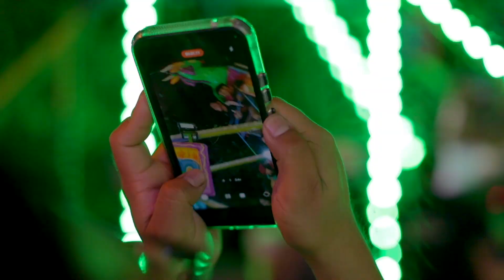Feria de Jocotenango 2024 - After Movie